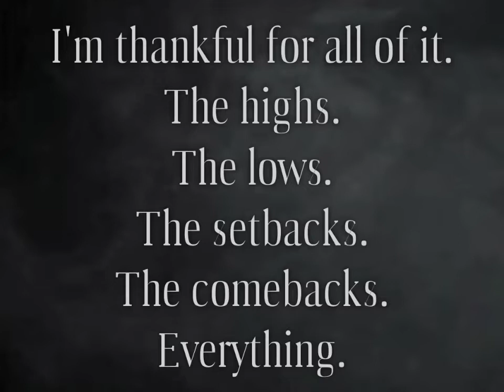Holy great catch by sunshine aka Suwinski 2022